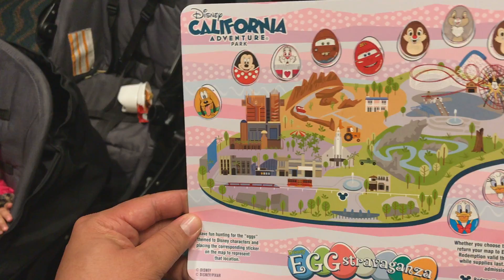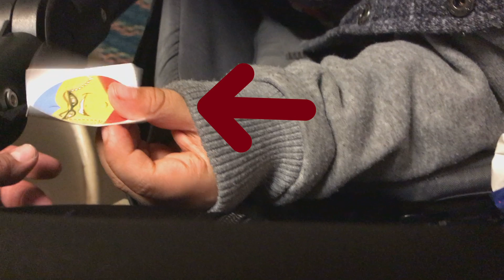DISNEY EASTER EGGSTRVAGANZA EGG HUNT WITH ABE & EMMA (2018 EGG HUNT, POSTED 2019)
This fun, egg-themed scavenger hunt will take place across Disneyland park, Disney California Adventure park. Abe & Emma go to Disney California Adventure for their annual easter egg hunt, help them find the eggs and check out some Disney characters they run into on the way.

For Kids Curly Hair We Use Kids Cantu Leave-in Conditioner